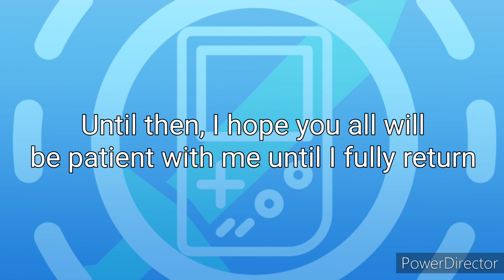Nesstar Update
Im not dead, Im dealing with some personal agendas. I hope to make content again when the dust settles